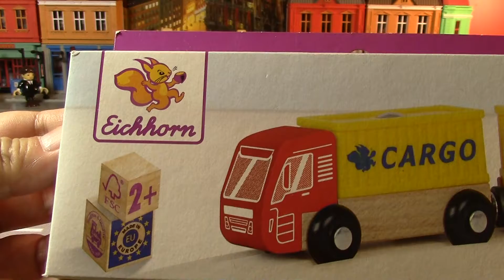unboxing Eichhorn Wooden Cargo Truck (000290)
unboxing Eichhorn Wooden Cargo Truck
EH Train, Truck with Trailer